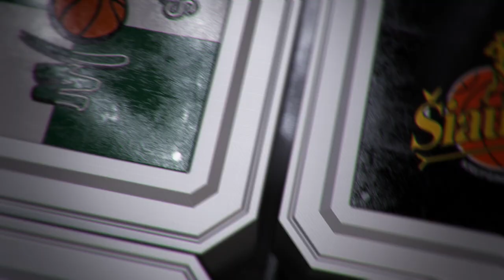TOP5: gražiausi vienuoliktosios savaitės epizodai